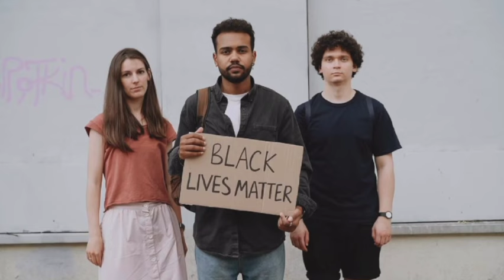You will be hated because...